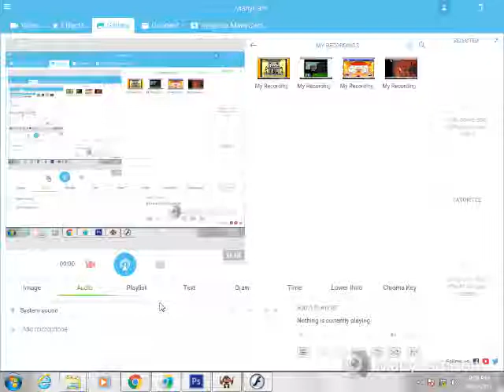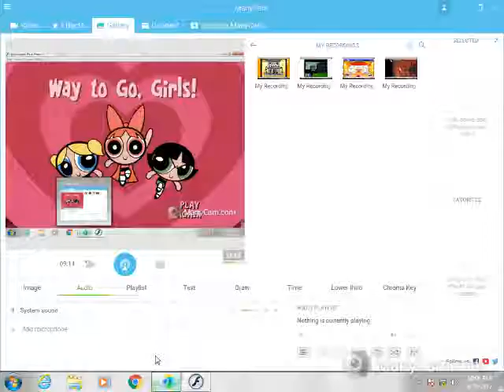Old Cartoons PPG ( Power Puff Girls)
Shear on different social medias !

Comment what should i play next ?